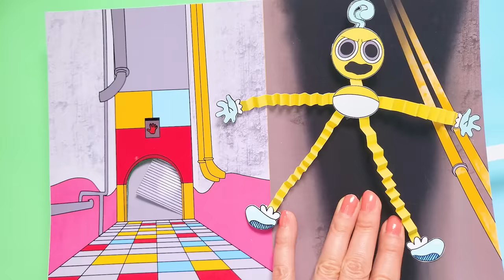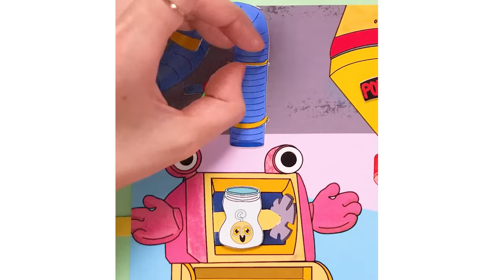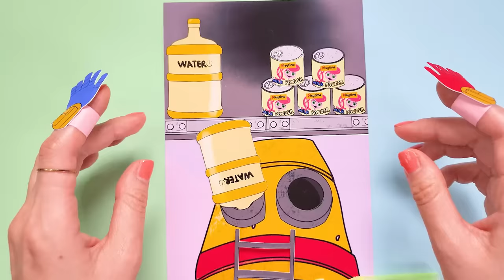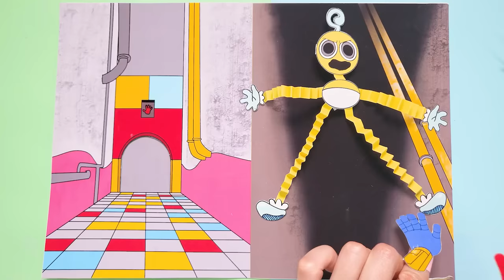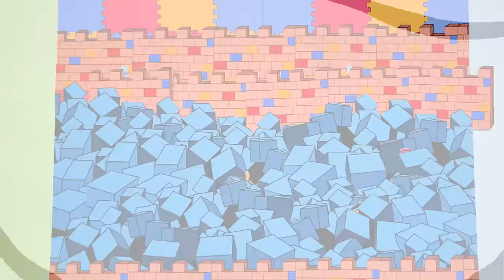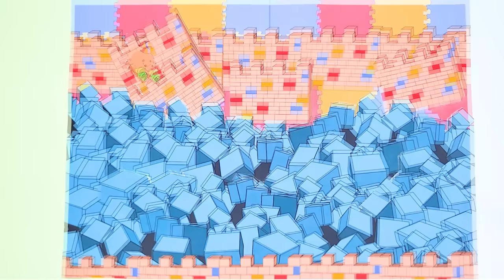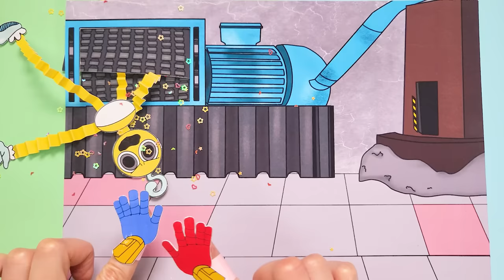DIY ♥ Angry Mommy long legs- Baby long legs Story Poppy Playtime Chapter2 Gaming book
Hi^^
Baby long legs says...  hungry and if he brings milk, he'll show you how to get out
Baby long legs true?

안녕하세요
베이비롱레그가 배고파서 우유를 가져다주면 나가는 길을 알려준다고 해요
과연 진짜일까요?